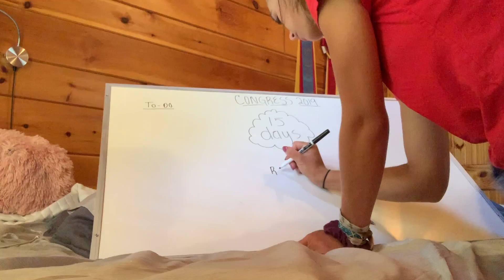Congress Chronicles 2019 | VLOG | EquestrianBliss